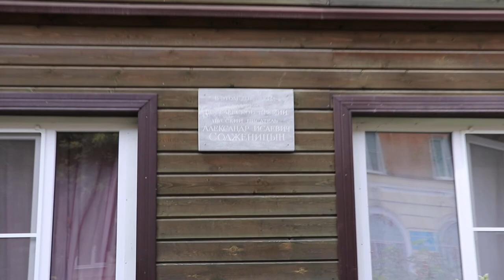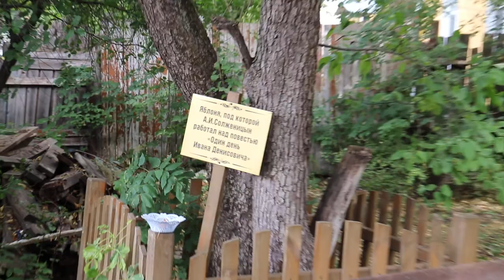Дом, в котором написана "антисоветчина", потянувшая на Нобелевку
Небольшая экскурсия вокруг дома, в котором 9 лет прожил Александр Солженицын. Тут он написал, наверное, все свои лучшие книги. Во всяком случае те, которые на самом деле стоит прочитать.